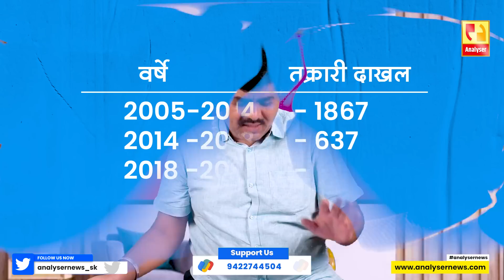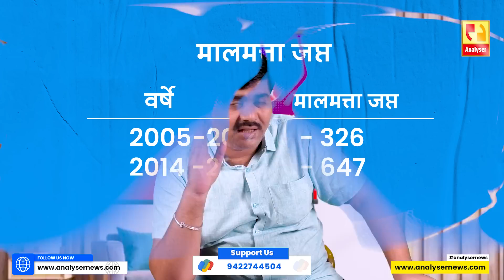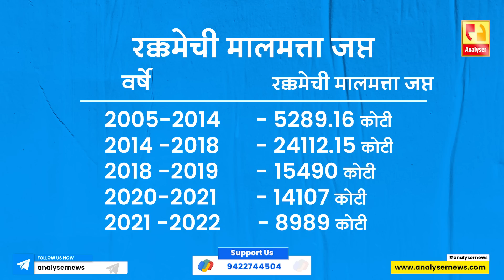अबब इडीची कारवाई आणि जप्त मालमत्ता किती ते बघा | Sushil Kulkarni | Analyser | ED